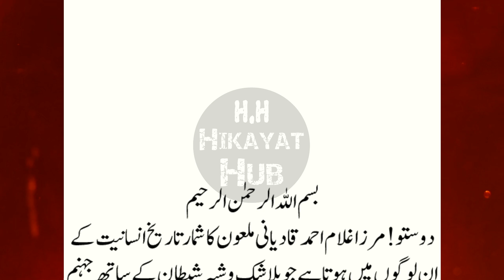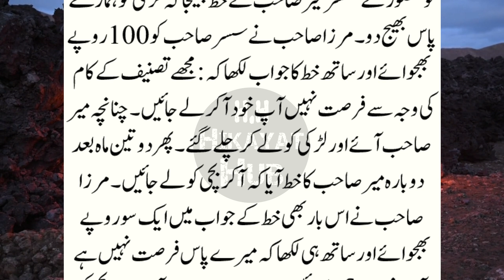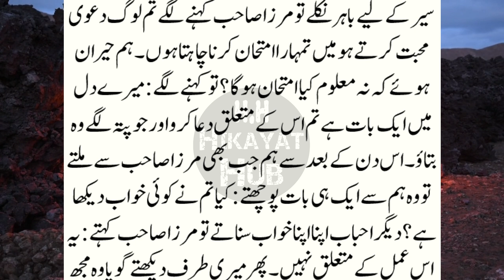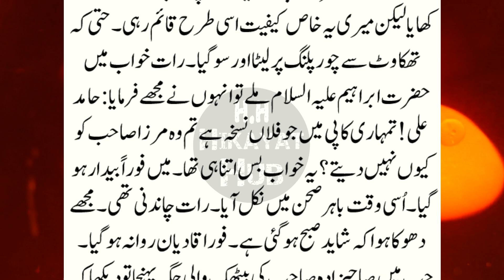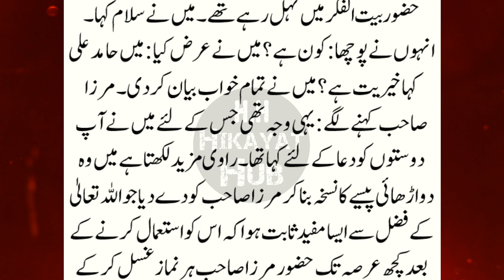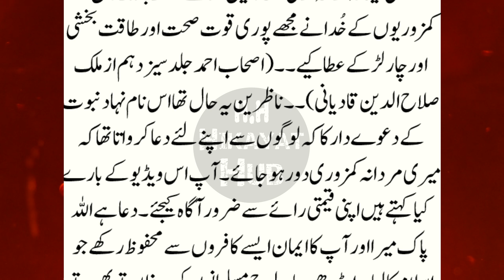Mirza Ghulam Ahmed Qadiyani Ki Shadi, Untold Story of Mirza Ghulam Ahmad Qadiani, Mirza Qadiani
This is the story of Mirza Ghulam Ahmad Qadiani who falsely claimed prophethood. When he remarried, he was suffering from an illness. But he decided to get married in the condition of illness. Many of his confidants warned him from marrying, but he refused. So in the very first night of marriage.

IMPORTANT NOTE:
All our videos are presented with authentic references and all references are contained in the video.
تمام ویڈیوز مستند ترین حوالہ جات کے ساتھ پیش کی جاتی ہیں جو کہ ویڈیوز کے اندر ہی پیش کیے جاتے ہیں۔ آپ سے درخواست ہے تہذیب کے دائرے میں رہتے ہوئے اپنی رائے کا اظہار کیا کریں۔ انسان ہونے کے ناطے دورانِ ویڈیو اگر کوئی نامناسب بات منہ سے نکل جائے تو اس کے لئے ہم اللہ عزوجل کی بارگاہ سے معافی کے طلبگار ہیں۔ اور آپ دوستوں سے گزارش ہے کہ اس کے بارے ضرور نشاندہی فرمائیں تا کہ اس کی توصیح کی جا سکے۔۔

We hope you will enjoy this video. Keep watching our channel hikayathub for Islamic History, Islamic Stories in Urdu, Sabaq Amoz Kahaniyan and Hikayat etc. We upload a video in every 24 hours.